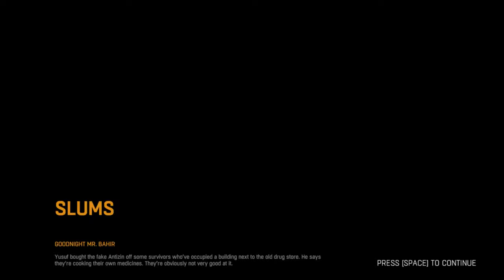Dying Light Romania | Virusul Ucigas | Episodul 6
Nu uitati sa lasati un Like daca mai vreti episoade!

Jocul de astazi se numeste Dying Light, un joc care combina parkour-ul si diferite skill-uri in speranta de a supravietui apocalipsei zombie.

Urmariti o serie de Dying Light Romania!